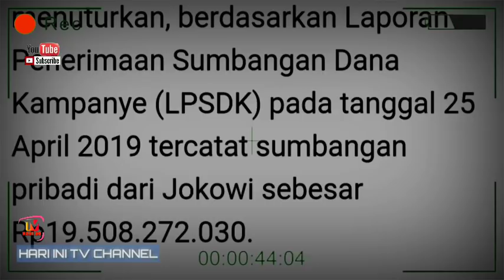SOAL DANA KAMPANYE JOKOWI ~ BERITA TERKINI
BERITA HARI INI ~ BARU 14 JUNI 2019 ~ BERITA TERBARU ~ BERITA TERKINI

Tim hukum pasangan capres dan cawapres nomor urut 02 Prabowo Subianto-Sandiaga Uno mempermasalahkan sumber dana kampanye calon nomor urut 01 Joko Widodo dan Ma'ruf Amin. Salah satunya adalah sumber dana yang berasal dari kantong Jokowi.

Berita terbaru, Berita terkini, Berita hari ini, Berita terbaru hari ini, berita politik, Berita populer, Berita viral, Berita heboh, Berita 14 juni 2019

Dukung channel ini dengan cara klik ko dan nyalakan tombol LONCENG nya.

Channel ini berisi berita terbaru, berita terkini, berita hari ini, berita viral, berita politik, berita terupdate, berita trending & berita yang sedang hangat.

TERIMAKASIH ..